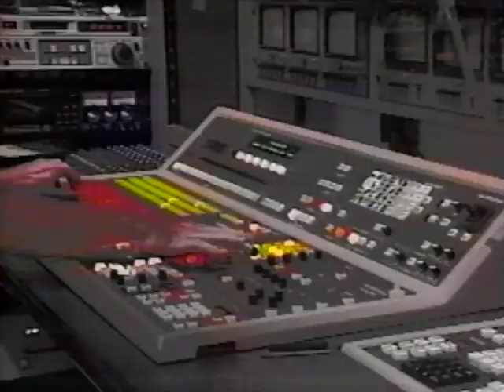Reaching Common Ground BLM Resource Advisory Council Teleconference September 21, 1995 (Part 1)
Digitized VHS from the University of Wisconsin Steven's Point Archives.
(Michael Dombeck Audio/Visual Material, Box 32, No. 14)